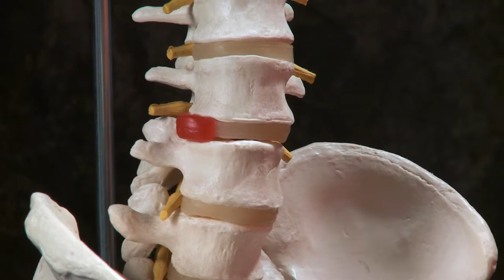Spine Care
Simple anatomy of the spine and strategies for taking care of your own lower back pain.